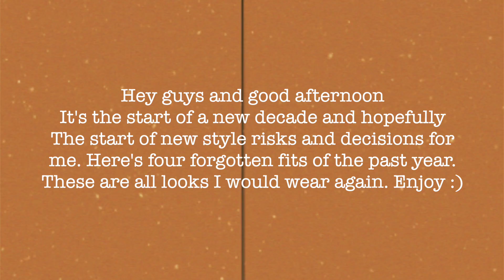LOOKBOOK four forgotten fits of 2019; what's in my closet? | Maiadvice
Today's video is a short one. I was looking through my closet and realized there were a lot of pieces I'd forgotten about or hadn't worn in ages. Rather than throw them away, I decided to try to make some fun fits and while I was at it, why not make a video!

Each fit is kind of a different occasion. We have a casual coffee date (either with your partner or with your homework) look, a fun professional look that could also work for a colleague dinner party, a summer festival look and a regular friend outing look. Hope you like them or at the least found some inspiration for your own closet.

I am trying to link the pieces below in case you too want to purchase them but because they're so old I've forgotten where I bought a lot of them. So if it's not linked I've either forgotten, it's sold out\no longer being sold, or it was thrifted so you can't get it anyways.

じゃあねー！

ᴇᴍᴀɪʟ ᴍᴇ ɪғ ʏᴏᴜ ɴᴇᴇᴅ ᴀᴅᴠɪᴄᴇ ᴏʀ ɪғ ʏᴏᴜ'ᴅ ʟɪᴋᴇ ᴛᴏ ᴘᴜᴛ ᴛᴏɢᴇᴛʜᴇʀ ᴀ ᴄᴏʟʟᴀʙᴏʀᴀᴛɪᴏɴ :

{Or type in MAIADVICE21 at checkout :) enjoy your shopping!}